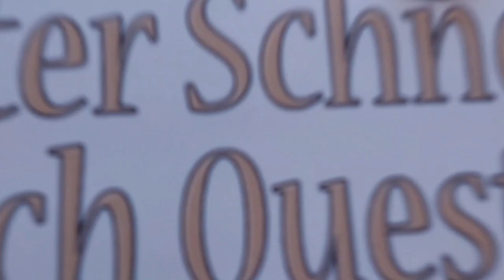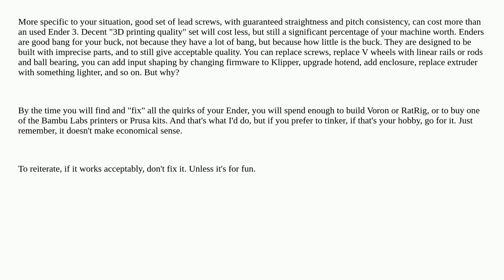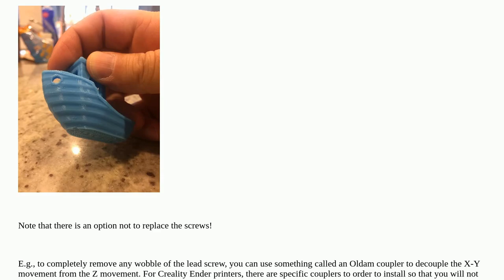3dprinting: When is a leadscrew too bent and should be replaced?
When is a leadscrew too bent and should be replaced?

A special thanks goes out to the community

  lead-screw